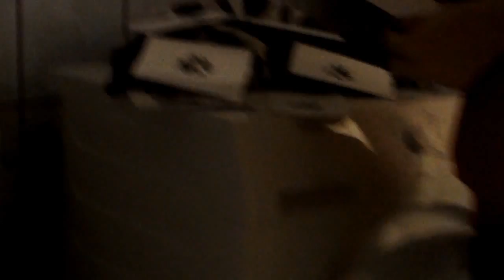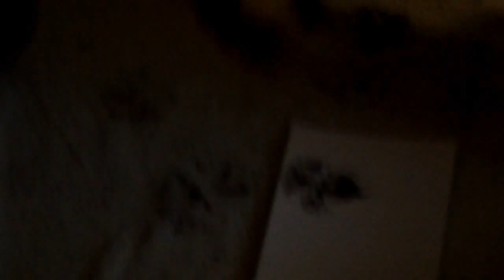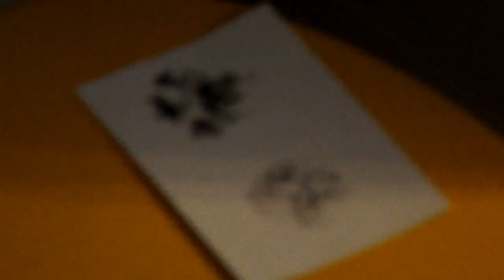Cavalier King Charles Spaniel - How to make dog paw prints at home TUTORIAL - [Paca]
Cavalier Paca videói egy lejátszási listán:
Official site of dog in the video /
A videón szereplő kutyus hivatalos oldala:
(EN)
The Cavalier King Charles Spaniel is a small spaniel classed as a toy dog by The Kennel Club. It is one of the most popular breeds in the United Kingdom. Since 2000, it has grown in popularity in the United States. It is a smaller breed of spaniel, and Cavalier adults are often the same size as adolescent dogs of other spaniel breeds. It has a silky, smooth coat and commonly a smooth undocked tail. The breed standard recognizes four colours: Blenheim, Tricolour (black, white, tan), Black and Tan, and Ruby. The breed is generally friendly, affectionate and good with both children and other animals; however, they require a lot of human interaction. The King Charles changed drastically in the late 17th century, when it was interbred with flat-nosed breeds. Until the 1920s, the Cavalier shared the same history as the smaller King Charles Spaniel. Breeders attempted to recreate what they considered to be the original configuration of the breed, a dog resembling Charles II's King Charles Spaniel of the Restoration. Various health issues affect this particular breed, most notably mitral valve disease, which leads to heart failure. This appears in most Cavaliers at some point in their lives and is the most common cause of death. The breed may also suffer from syringomyelia, in which cavities are formed in the spinal cord, possibly associated with malformation of the skull that reduces the space available for the brain. Cavaliers are also affected by ear problems, a common health problem among spaniels of various types, and they can suffer from such other general maladies as hip dysplasia, which are common across many types of dog breeds.
In 1926, American Roswell Eldridge offered a dog show class prize of twenty-five pounds each as a prize for the best male and females of "Blenheim Spaniels of the old type, as shown in pictures of Charles II of England's time, long face, no stop, flat skull, not inclined to be domed, with spot in centre of skull." The breeders of the era were appalled, although several entered what they considered to be sub-par King Charles Spaniels in the competition. Eldridge died before seeing his plan come to fruition, but several breeders believed in what he said and in 1928 the first Cavalier club was formed. The first standard was created, based on a dog named "Ann's Son" owned by Mostyn Walker, and The Kennel Club recognised the breed as "King Charles Spaniels, Cavalier type". For instance, in the Ttiweh Cavalier Kennel, the population of sixty dropped to three during the 1940s.
(HU)
A Cavalier King Charles spániel egy kutyafajta.
A kis spánielek ősei spanyol és francia eredetű kajtató ebek voltak és Európa-szerte népszerűek voltak az arisztokrácia körében. Legközelebbi rokonai a francia Pappillon, a belga Phaléne és a szintén angol King Charles spániel, amelyből kitenyésztették. A King Charlestól hosszabb orra és nagyobb termete különbözteti meg. Nevét - a King Charleshoz hasonlóan - II. Károly angol királyról kapta, mivel a király szenvedélyesen imádta a törpespánieleket. Rokonától való megkülönböztetésül a király melléknevét, a cavaliert kapta, ami lovagot jelent. A Cavalier King Charles spániel egy öleb. nagyon szereti és igényli is a babusgatást, a szobában pedig olyan, mint egy úrihölgy/úriember (illedelmesen, halkan közlekedik, csendben heverészik a kanapén). A séták alkalmával mindjárt megmutatkozik vidám temperamentuma és fejlett vadászösztöne,de türelmes tanítás után szépen fog menni pórázon is. Értelmes, könnyen idomítható,ugyan is ennek az eb-fajtának kitünő a memóriája,amit egyszer megtanul az nem felejti el. Kitűnő szaglása és apportírozásra való hajlama jó vadászkutyává teszi, bár ma már szinte legtöbben kedvencként tartják. Kedves, barátságos, alkalmazkodó természete miatt jól kijön a többi kutyával, és a macskákkal is hamar összebarátkozik. Igazi mindenes kutya: a gyerekek fáradhatatlan játszótársa, a hölgyek elegáns kísérője, a vadászok odaadó, megbízható segítője, a család bájos kedvence, és az idősek gyengéd, megértő társa. Ápolása: Hosszú szőrét rendszeresen fésüli kell főként a fül-szőrét kell rendszereden ápolni.Rendszeresen nyírni kell. Gyenge pontjai: füle (mint minden spánielnek könnyen begyullad), szeme (mivel nagyok és kiugrók könnyen megsérülhetnek), súlya (hízásra hajlamos, ezért nem szabad túletetni!), Betegségei: Leggyakoribb halálozási ok a szív bilentyű. Rendszeresen kell ápolni és trenírozni. Gyerekekkel nagyon jól kijön.